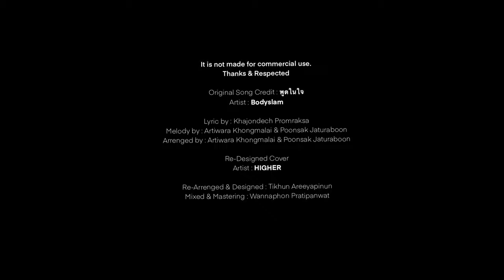พูดในใจ - Bodyslam [Cover] | HIGHER (Shoegazing Re-Designed)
Home Studio Music Band at BKK Thailand. Represent of Alternative Rock and Bring back to Dream Pop , Noise Pop and Shogazing Sound. Hope you Enjoy. .

It is not made for commercial use.
Thanks & Respected

Original Song Credit : พูดในใจ
Artist : Bodyslam

Lyric by : Khajondech Promraksa
Melody by : Artiwara Khongmalai & Poonsak Jaturaboon
Arrenged by : Artiwara Khongmalai & Poonsak Jaturaboon

Re-Designed Cover
Artist : HIGHER

Re-Arrenged & Designed : Tikhun Areeyapinun
Mixed & Mastering : Wannaphon Pratipanwat